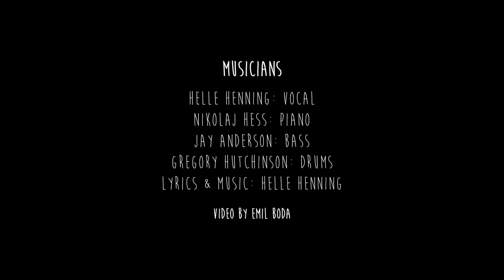Helle Henning - Loudness of loneliness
English version of the titlesong "Lyden af ensomhed" written by the danish jazz-singer/songwriter Helle Henning from her 3. solo-album
Helle Henning - Vocal, Nikolaj Hess - Piano, Jay Anderson - Bass, Gregory Hutchinson - Drums
Video by Emil Boda